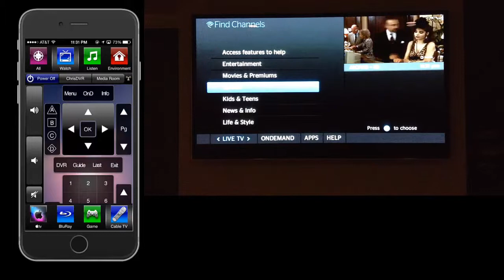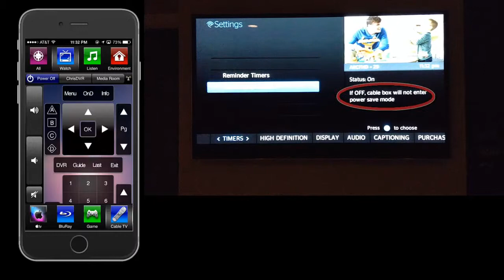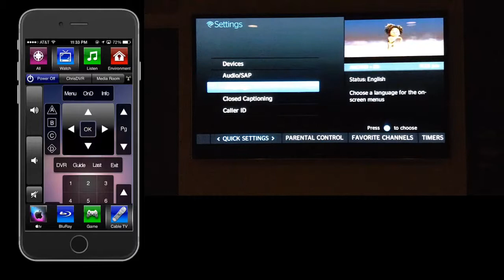How to disable Power Save Mode on your DVR from SAVANT 7.2 iPhone App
How to disable Power Save Mode on your Time Warner DVR from SAVANT 7.2 iPhone App.  Power Save mode was enabled after a TWC pushed new software which makes the DVR power off and gets the TV and DVR out of sync.